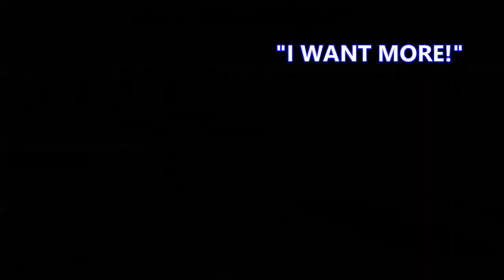RL S20 Clips #8 - April Fools Day 2022 - Limited Time 3rd Wheel Mode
Season 20 Clip #8
from during Competitive Season 20

Fun Fact; Competitive season 20 lasted between March 9, 2022, to June 15, 2022. Also known as, Free To Play Season 6.
Rocket League